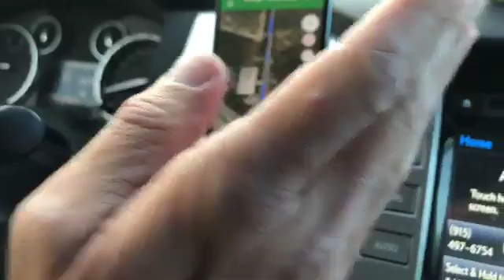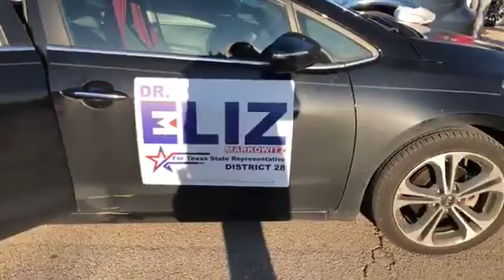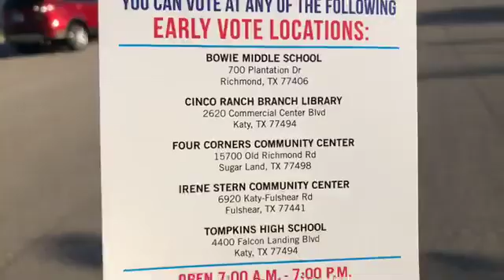Beto O'Rourke - See you at Irene Stern Community Center!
Powered by People